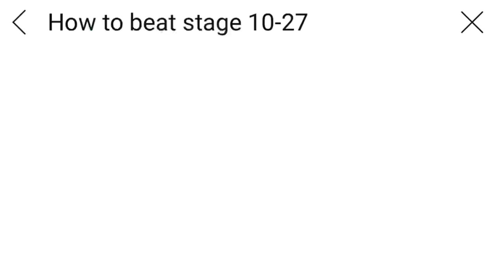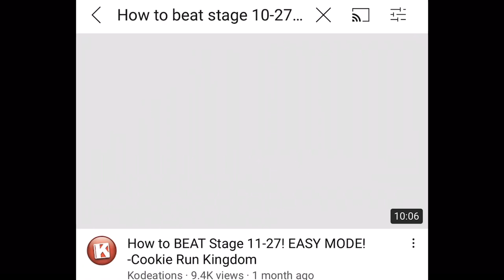Raspberry cookie told to square up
500k power and i cant even beat 200k?

Aight imma retire XD

Welp jokes aside, legit i have to re play it to get 3 star

And its cause i made a small mistake that i got 2 star

Welp time to cry XD

Enjoy your day everyone :)